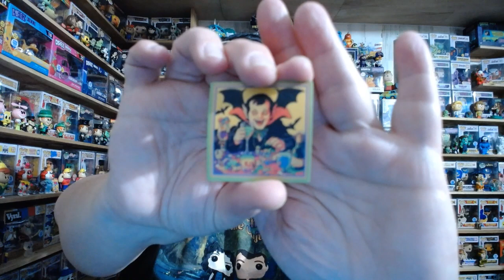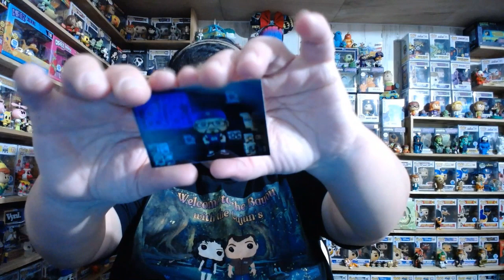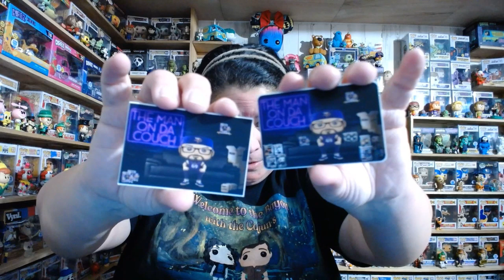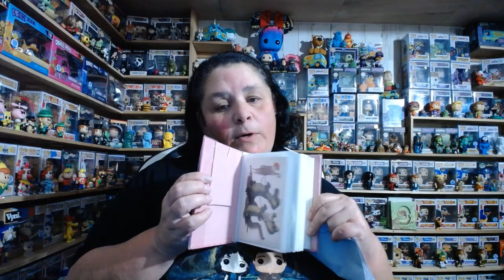Bayou Treasure Hunt EXPLODES with Fan Mail Surprises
~Hello, ALL MY CAJUN FAMILY & FRIENDS! WELCOME TO THE BAYOU! WE ARE ABOUT TO JUMP IN THE BOAT AND TAKE A RIDE HANG ON! COME AND JOIN THE BAYOU CREW! I GOT AN AOK FROM THE MAN ON THE COUCH AND A CARD FROM MAMAJ